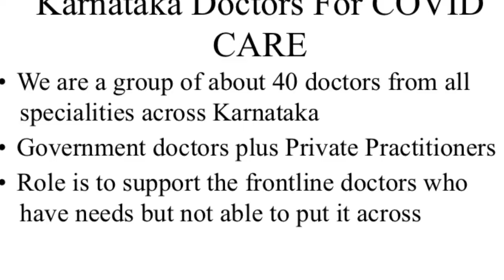Bellandur Jothege Cares for Corona Warriors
BJ Cares for Corona Warriors
Update dt July 5, 2020

Bellandur Jothege thanks our wonderful Bellandur community for:

-  Swapping PPE SOSs with smiles across Karnataka
- Showering “Asha” on the pink saree clad beacons of compassion knocking on thousands of shanty settlements for COVID awareness and door-to-door testing.
- Securing traffic police, city police and traffic wardens with face shields and sanitizers
- Sending ripples of love to Alur, Hassan, Chikkaballabur, Bidar, Padarayanapura, Chamrajpet, Arakalagudu, Konanur, Ramnathpura  PHCs, district hospitals and municipal ward offices. Including our own Bellandur pourakarmikas!

Here is the latest update in a video 🤗❤️!
Together, we can!
In solidarity with our frontline Corona Warriors...

Warm regards,
Team Bellandur Jothege and
Karnataka Doctors for COVID Combat